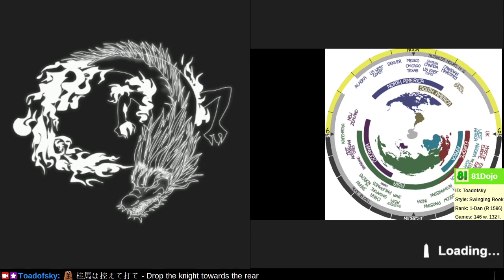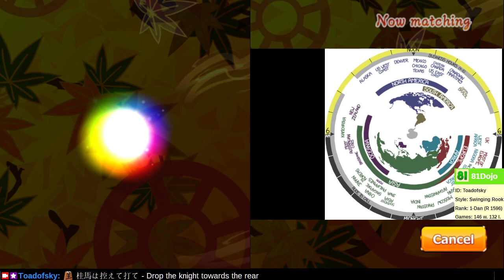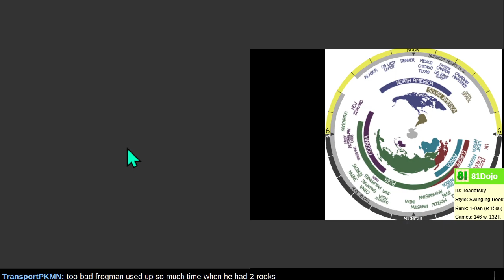[297] Road to 1-Dan on Shogi Wars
Sacrifice pawns to draw forward pieces into vulnerable positions.